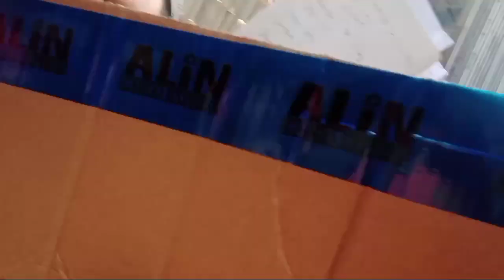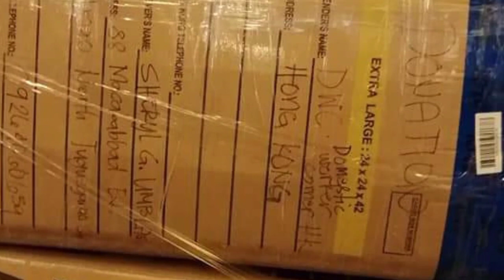BAYANIHAN DOMESTIC WORKER CORNER SA HONGKONG PARA SA VICTIM NI ULYSSES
Bulontaryong pag tutulungan ofw sa hongkong para po sa ating mga kababayan na nasalanta ni ulysses hindi man po kadamihan ang aming naipamahagi kame poy lubos na nag papasalamat sa mga taong nag dala at nagbigay ng kanilang  para sa atung mga kababayan. Sa mga naapektuhan po laban lang po tayong lahat malalampasan po natin lahat ngbtrahedyang sa ating buhay  kaya wag po tayo mawalan ng pag asa BANGON PILIPINAS